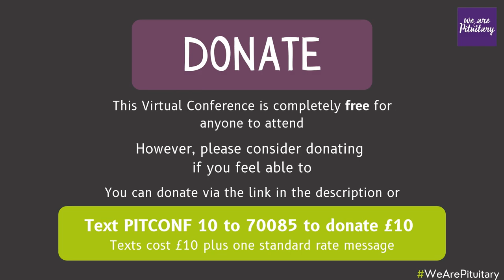Thanks and Close - Virtual Pituitary Conference 2021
Thank you to everyone who has attended our conference this week! Here is a message from our CEO Menai Owen-Jones to round off this event.

We would appreciate if you could take a few minutes to complete our feedback form to help us improve the event in future. This is our first online event so we’d love to hear what you think.

We’d like to say a huge thank you to Diurnal who have generously sponsored the sessions for this online event. Follow the links below for more info about this event:

(When asked if you'd like to add a message, please specify that the donation is for the conference)